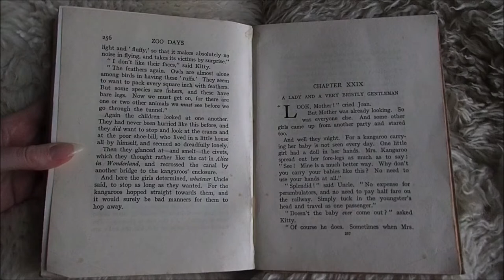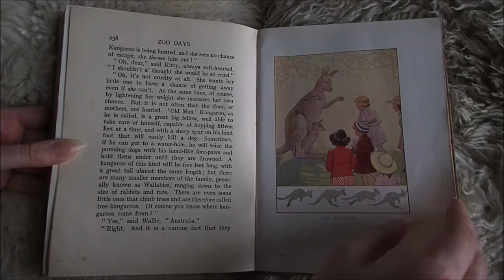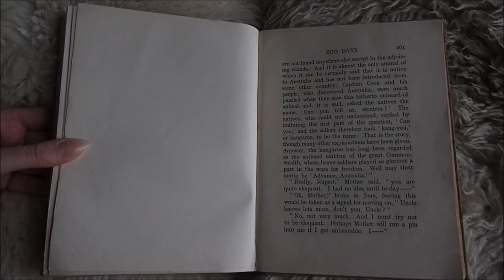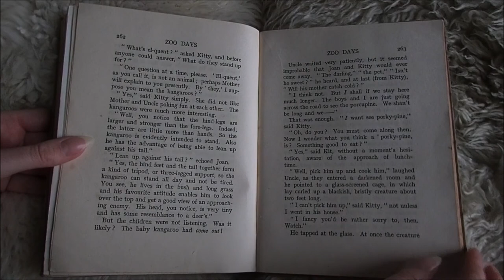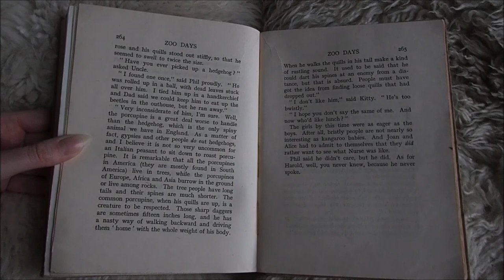Zoo Days Chapter 29: A Lady and a Very Bristly Gentleman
Chapter 29: A Lady and a Very Bristly Gentleman